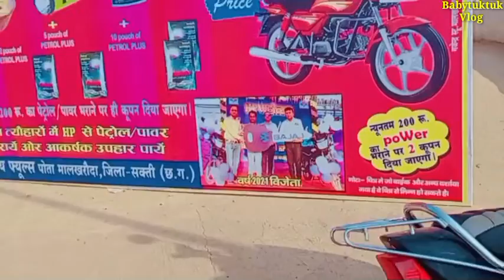Traveling//फिर से घर जा रहे क्यों चलो बताती हूं.@Babytuktukvlog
Hello everyone🙏.
I'm Babytuktuk from chhattisgarh in small village.
I upload my 👉
daily routine,
village lifestyle,
life update
cooking
Hairstyle
Diy etc.
@Babytuktuk vlog

मुझे यहां follow kar sakte hai 👉

Copyright disclaimer_

criticism comment news reporting teaching scholarship and research fair use is a use permitted by copyright statute that might otherwise be infringing non_profit education a personal tips use the balence in favor of fair us I.